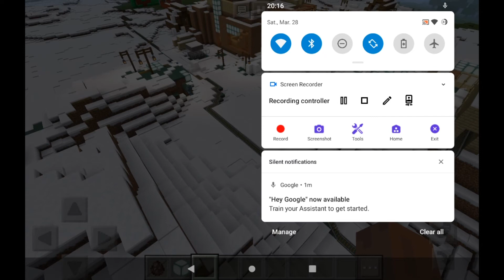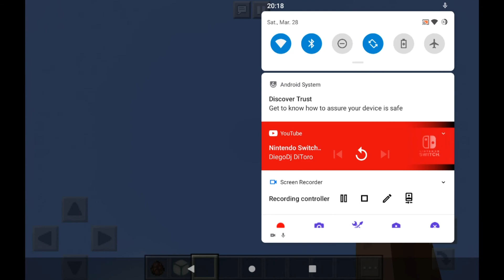Old Grillby´s Returns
I installed a new rom, it called Mooke OS

LINKS DOWN

1. Swipe the url or using Garming Mouse with right click
2.Copy the Link using COPY Button
3.Copy on the search
4.Done